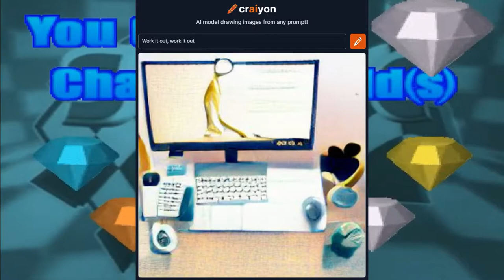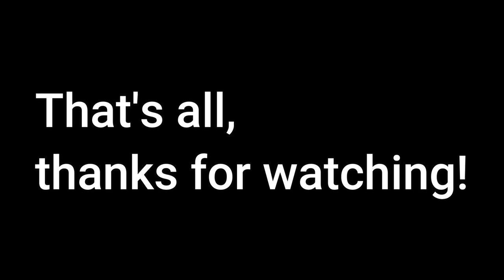Sonic R Music Part 2 | Picture Generation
Length: 4:38

Composer: Richard Jacques

Song writer: Richard Jacques

Performer: TJ Davis
►►Diamond in the Sky

Length: 4:55

Composer: Richard Jacques

Performer: TJ Davis
CREDITS:
►►The images are generated with the help of the AI Craiyon.com (Formerly DALL-E)